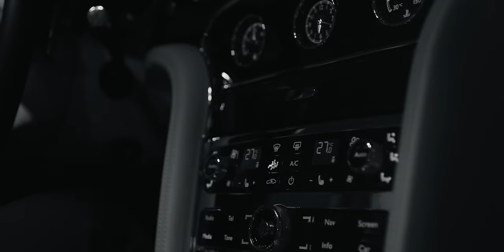Rohff - Suge Knight [Clip Officiel]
Rohff - Suge Knight